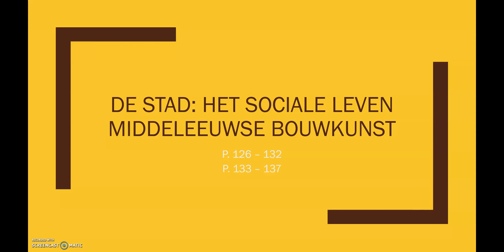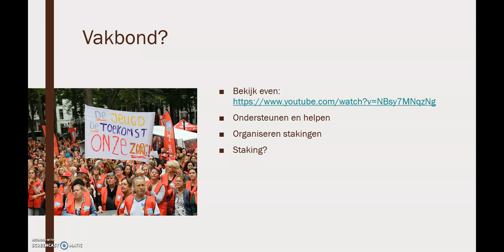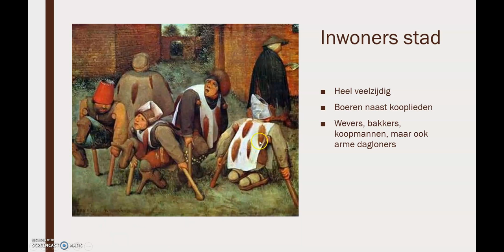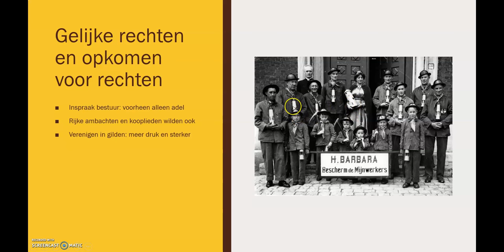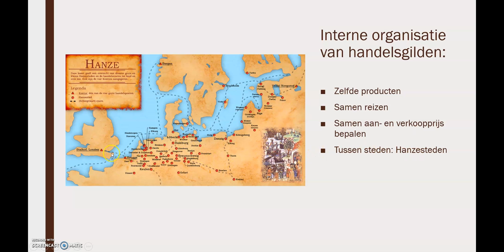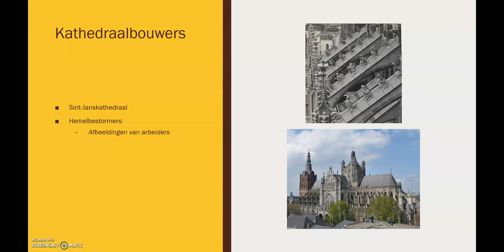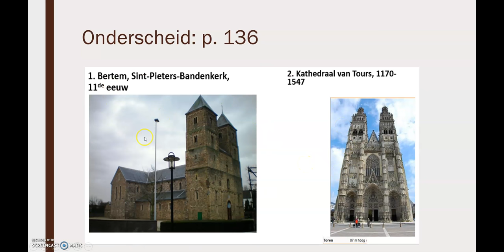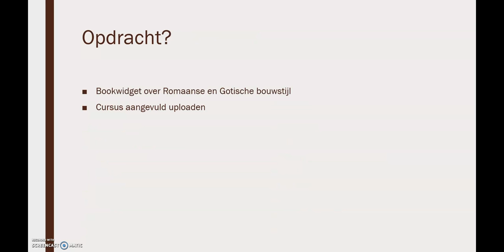Geschiedenis: sociale leven in steden en middeleeuwse bouwkunst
Instructievideo bij het lesonderdeel over het sociale leven in steden en de middeleeuwse bouwkunst. Cursus p.126-137. Bedoeld voor 3STa, 3STb en 3TW